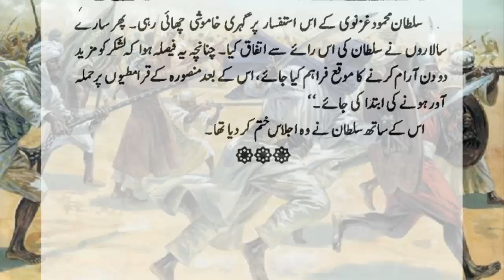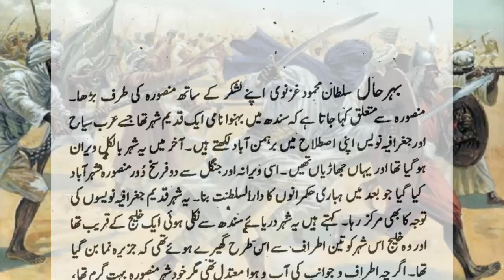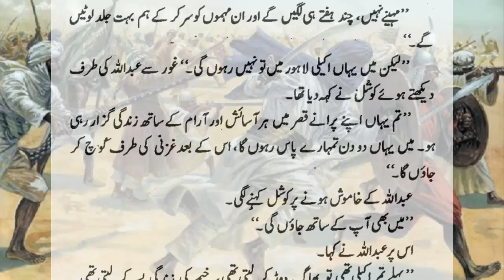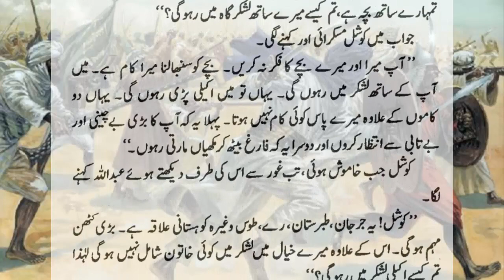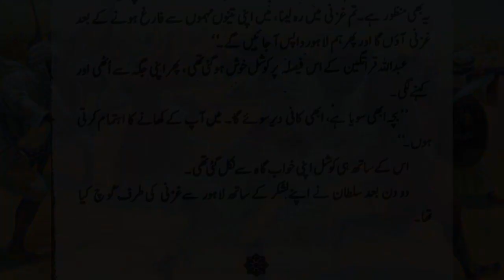Ghazwah-e-Hind Episode 44 | Mehmood ka Mansoora per Hamla | Muslim Heroes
Ghazwah -e- Hind is the historical story of Sultan Mehmood Ghaznavi. When Raja Jaypaal attack Ghazni at three times and failed. then Mehmood decided to attack Hind and take his revenge.

muslim heroes